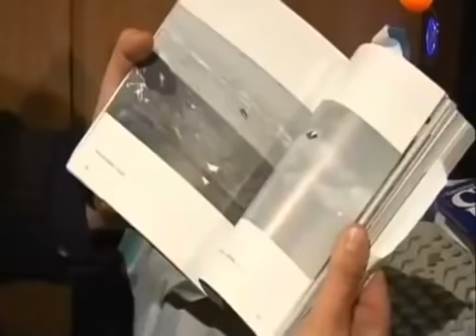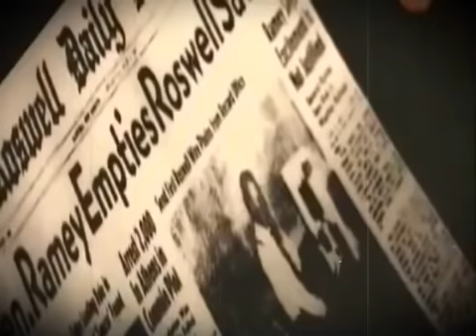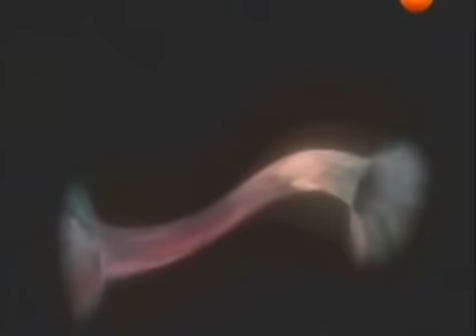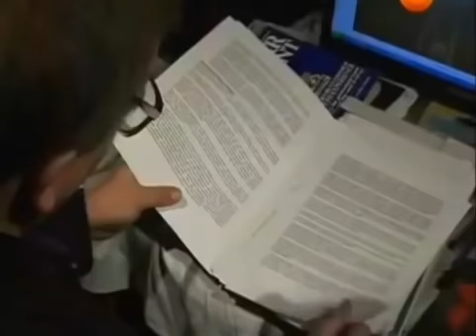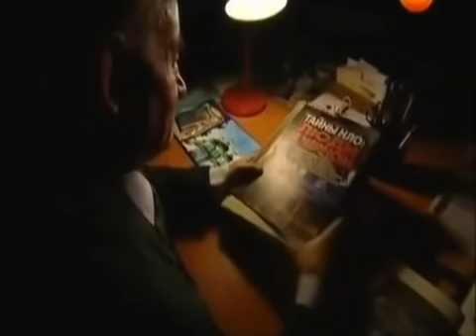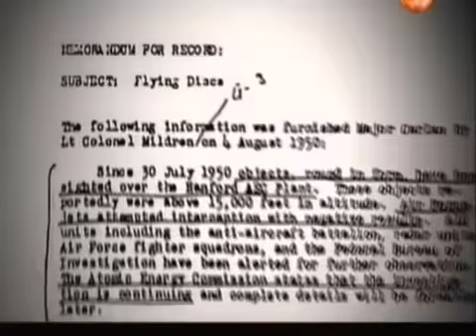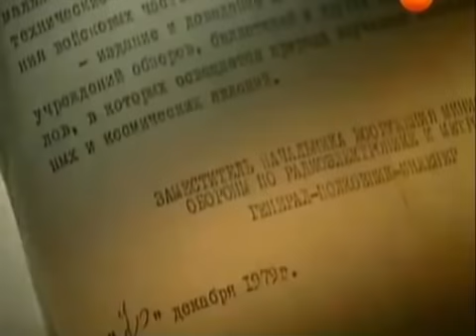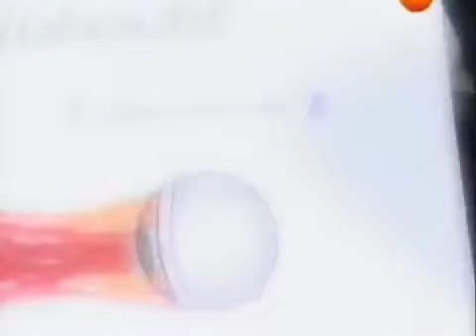ЗАГАДОЧНЫЕ СОБЫТИЯ В КРЫМУ ОТ КОТОРЫХ ВОЛОСЫ ДЫБОМ! ОЧЕВИДЦЫ В Ш*КЕ! 12.03.2021 ДОКУМЕНТАЛЬНЫЙ ФИЛЬМ